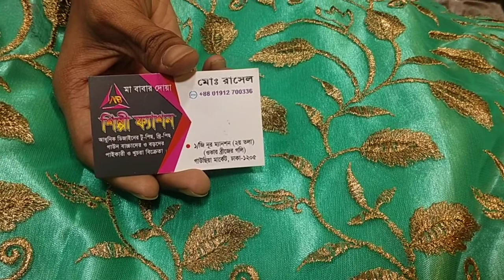# পাটি কামিজ গরজিয়াছ কাজের পাইকারী দামে কিনুন সবচেয়ে কমে ইমু নাম্বার 01912700336